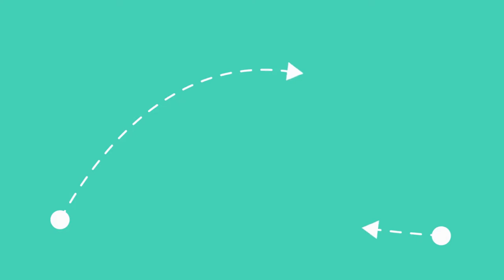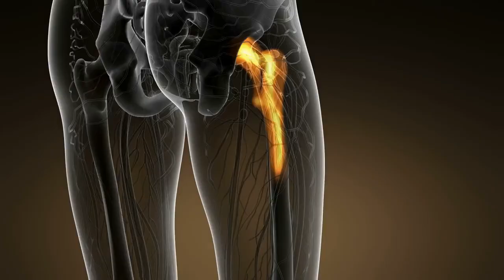7 Workout Moves for Better Girl-On-Top Sex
According to Debby Herbenick, Ph.D., a sex researcher at Indiana University's Kinsey Institute and author of The Coregasm Workout: The Revolutionary Method for Better Sex Through Exercise, flexibility and balanced strength in the quads and hamstrings can help you maintain the position without your legs prematurely giving out.
Practice these exercises from one of Instagram's sexiest certified fitness trainers, Ainsley Rodriguez (better known as @HardCoreAinsley), to increase strength where it's needed and promote hip flexibility. Do as many reps as you can in 30 to 60 seconds for each of the following moves.